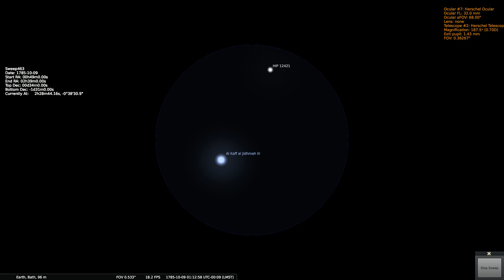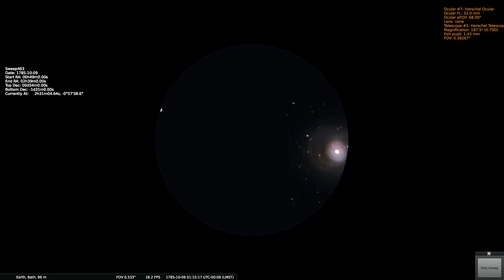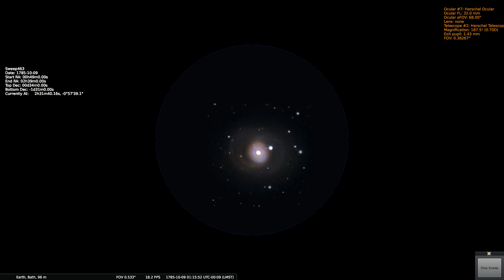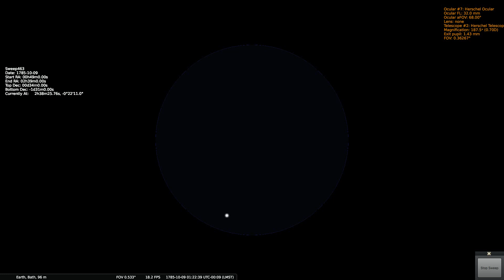Herschels Sweep 463